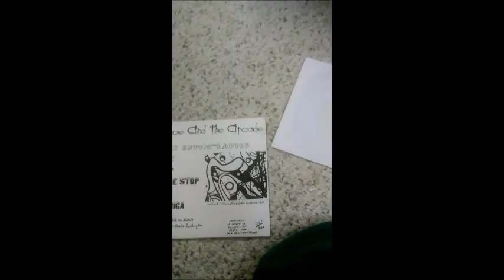033 Trance And The Arcade - Chuck Bettis-Laptop : Singles Week Review